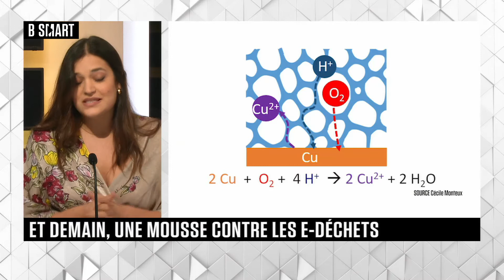SMART TECH - Et Demain ? du mardi 2 novembre 2021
SMART TECH du 2 novembre 2021